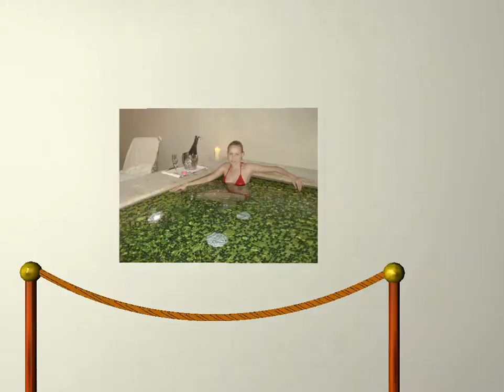per antonio lombardi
da Kseniya Zaynak